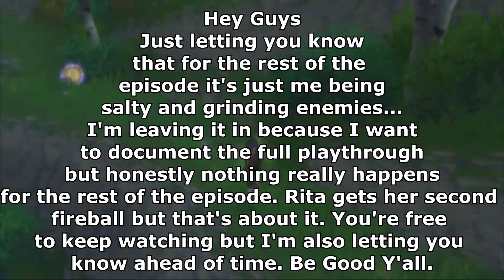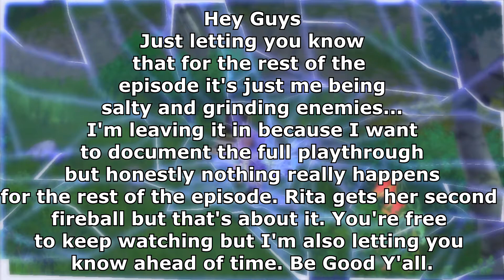EHMEAD HILL | Tales of Vesperia (Ps3 ENG) | PART 8 | Gameplay Walkthrough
THAT WAS BS!
Roburso here! I'm a Splatuber so expect a lot of Splatoon 2 content. I also will play other games like Smash, Pokken, and maybe some RPGs.